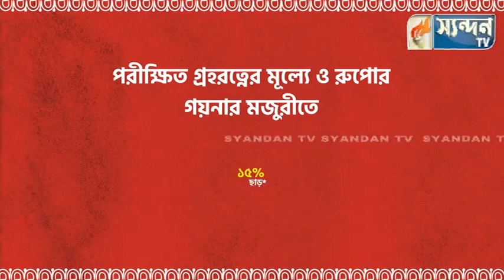বেকার যুবকের মারধরে আহত জি আর এস কর্মী